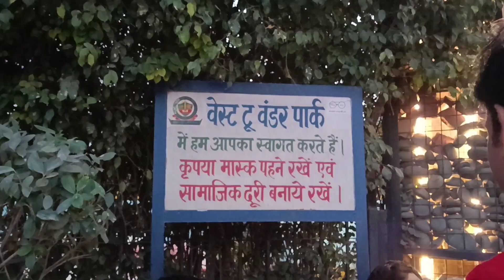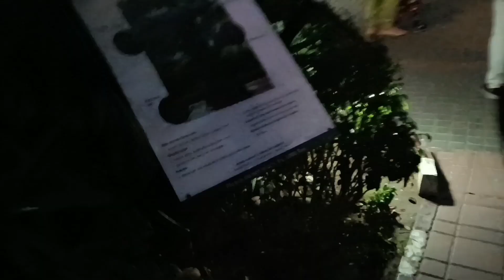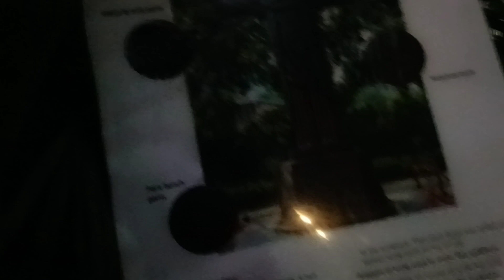Waste to Wonder Park Delhi | 7 wonders of world made of scrap |Waste to wonder theme park Delhi Vlog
Welcome to our vlog on "Waste to Wonder" park in Delhi, India! Join us as we take a tour of this unique and innovative park, which showcases replicas of some of the world's most famous monuments made entirely out of recycled waste materials. From the Eiffel Tower to the Leaning Tower of Pisa, this park is a must-visit destination for anyone interested in sustainable living and environmental conservation. Along the way, we'll share interesting facts and information about each monument, as well as the process of creating these impressive sculptures. So come along and see for yourself how waste can be transformed into wonder!

The "Waste to Wonder" park in Delhi, India features replicas of the following seven world famous monuments:

The Pyramid
The Leaning Tower of Pisa
The Rio de Janeiro's Christ the Redeemer
The Rome's Colosseum

All of these replicas are made entirely out of recycled waste materials, showcasing the creativity and resourcefulness of the artists who created them, as well as the importance of sustainable living and environmental conservation.